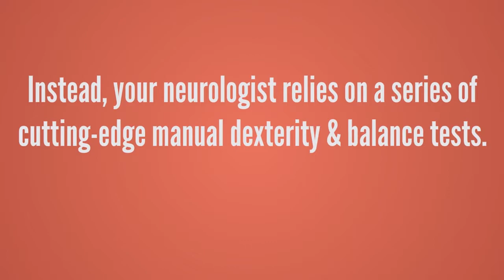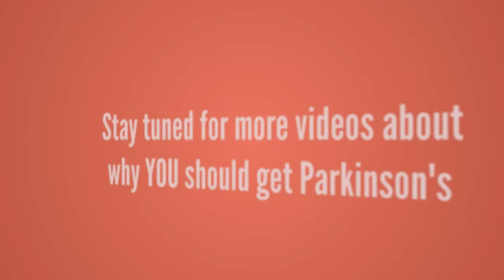Staying Alive with Parkinson's Disease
When you laugh at a bully, like Parkinson’s, you win!